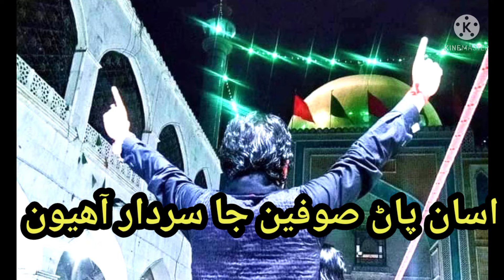اسان پاڻ صوفين جا سردار آھيون